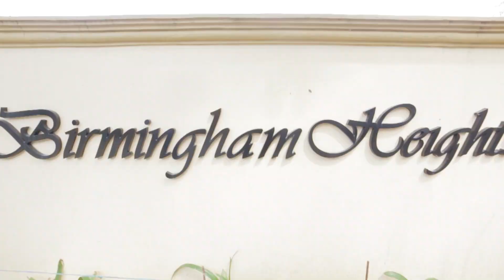House & Lot for Sale in Marikina Birmingham Heights Modified Nottingham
Birmingham Heights Marikina
Location: San Miguel St., Bgy Fortune, Marikina City
Ready for Occupancy & Pre selling Units are Available

Description:
• Turnover comes with “complete finishes” including floor tiles, painted walls, partitions, and kitchen cabinets
• It is located just 2.9km from Ayala Malls Marikina and 5.6km from SM Masinag
• In addition to Modified Nottingham, Birmingham Heights also offers other models such as the Sheffield Townhouse and Modified Newcastle,
• You can now avail and own a house and lot and affordable in Pre-Selling stage at Birmingham Heights, Parang Marikina.

MODEL HOUSE:
Modified NewCastle House Model
• Floor Area: 50sqm
• 2 Storey House
• 2 Bedrooms
• 2 Toilet & Bath
• 1 Carport
• With Terrace
• Kitchen
• Living Room
• Service Area
Sheffield Townhouse:
• Floor Area: 50sqm
• 2-Storey Townhouse
• 2 Bedrooms
• 1 Toilet and Bath
• 1 Carport
• Kitchen
• Living Room
• Service Area

Terms and Condition:
• Processing fee is included in the contract price.
• Meralco & water application fee of (for computation) plus service deposit and other incidental expenses shall be collected 2 weeks prior to move in of clients/buyers.
• Bank loan expenses including Fire Insurance and MRI are for the account of the buyer.
• Any difference between outstanding balance and the approved loan amount shall be fully paid by the buyerprior to move in to the unit & transfer of title.

For more inquiries, reservation & tripping schedule. Pls contact;
Area Manager: Donald Portuguez
GLOBE/TM# 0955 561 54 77